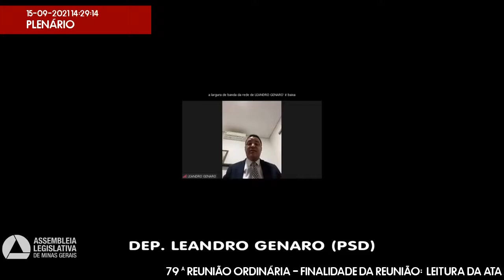15/09/2021 14:00 - 79ª Reunião Ordinária